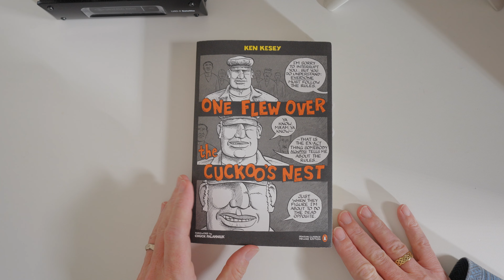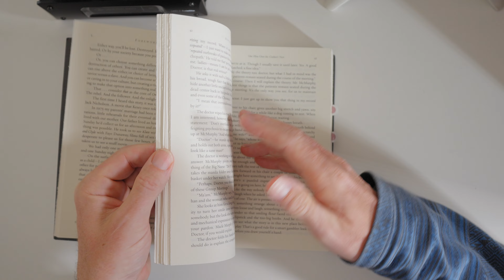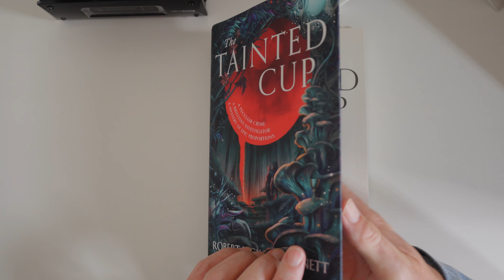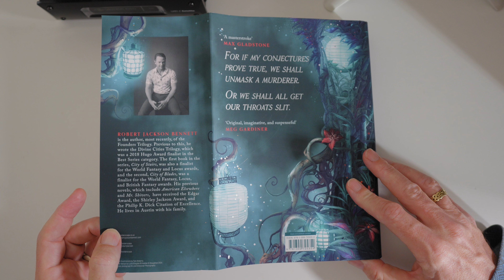May Wrap-up and June TBR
I finished four books in May, including a big one that I'd had going since January. Three fantasy and one American classic.

00:00 Intro
00:20 The Gunslinger
03:00 Royal Assassin
08:25 Tess of the D'Urbervilles

I am a participant in the Amazon Services LLC Associates Program, an affiliate advertising program designed to provide a means for sites to earn advertising fees by advertising and linking to Amazon.com. As an Amazon Associate, I earn from qualifying purchases.